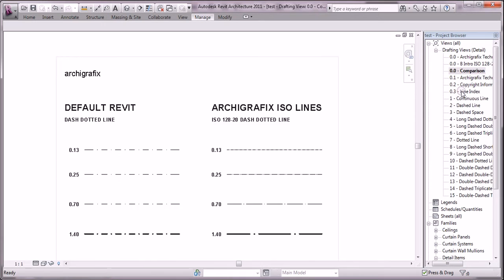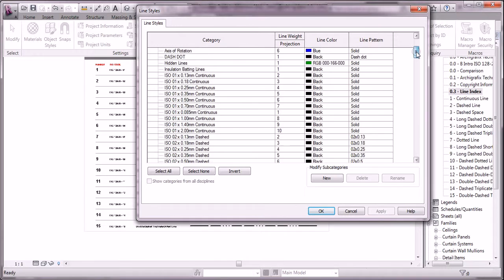NF EN ISO 128-20 types de traits - Autodesk Revit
- Traits utilisés dans les dessins techniques. Autodesk Revit.